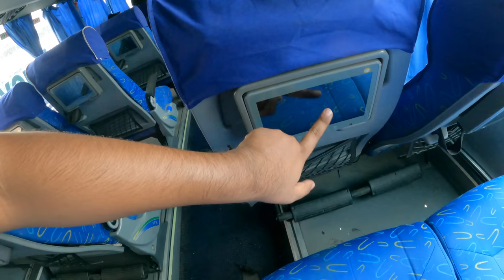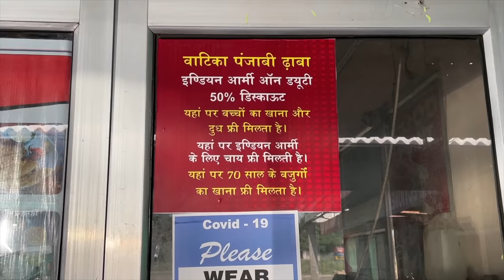UTC VOLVO Bus with PERSONAL TV | Chandigarh to Dehradun LUXURY VOLVO Bus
Watch this VOLVO Bus with PERSONAL TV (Not working) operated by UTC between Dehradun and Chandigarh. This is one of the best services for commuting between Chandigarh and Dehradun/Haridwar